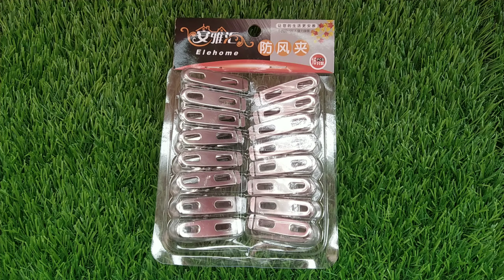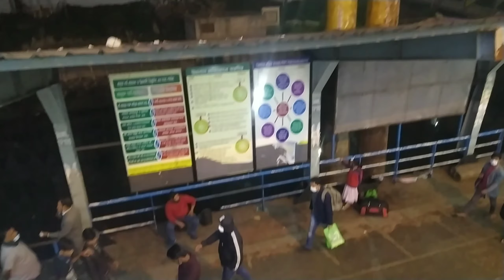Vlog-113|গ্রামে যাওয়ার আগের দিনটা কেমন কেটেছিলো মায়ের সাথে|মা-বাবাওআমার কিছু কেনাকাটা|MrsHomemakerBD